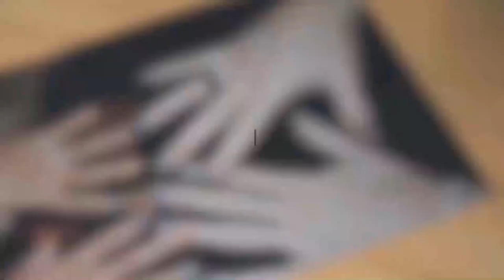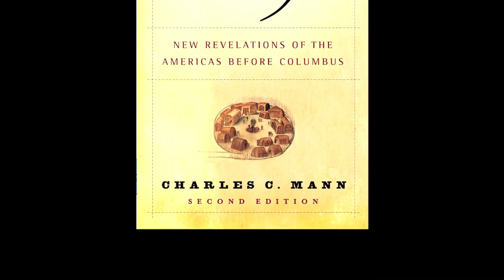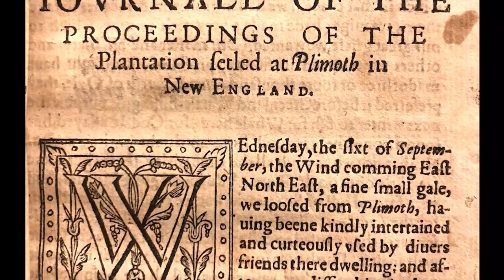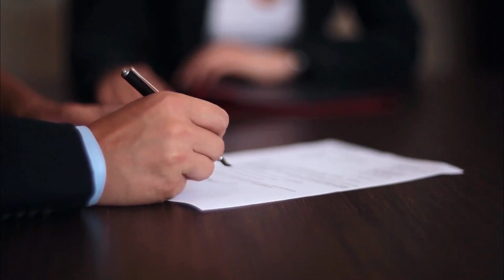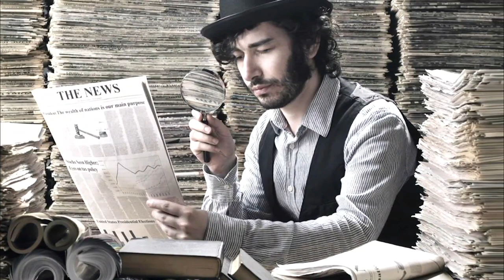The First Thanksgiving: What Really Happened.The Truth That You Never Learned in History Class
The Disturbing Truth About Thanksgiving That You Never Learned in History Class